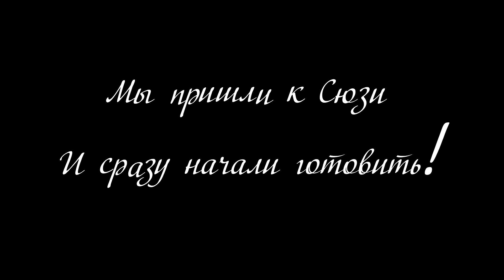Гонконг. Ужин у супер-звезды дома, тусовки Гонконга и снова тайфун.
Столько всего произошло со мной в Гонконге!
- Меня пригласила на ужин Сюзи Вонг и научила готовить вонтоны.
- В Гонконге прошел второй тайфун.
- Мы с Крисом нашли дом, в котором снимали одну из частей Трансформеров.
- Крис показал мне тусовочное место Гонконга.

Смотрите продолжение моих приключений в Гонконге в следующих сериях!

Если желаете помочь проекту. If you want to help project.
Card number: 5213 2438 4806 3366